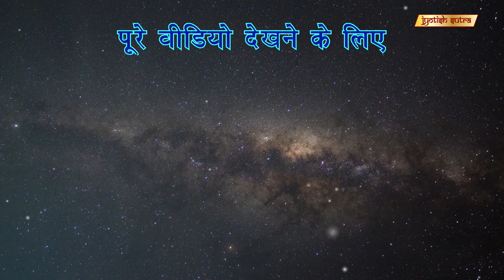प्रकृति मिश्रा के ज्योतिष सुझाव | Prakruti Mishra's Astro-Tips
TV Actress Prakruti Mishra special fascination towards astrology.